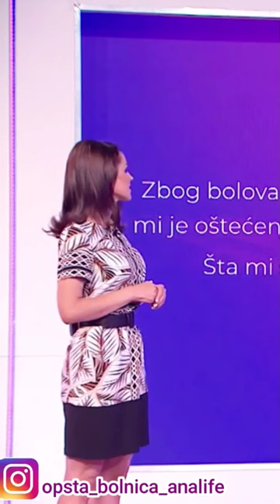Savet ortopeda dr Glišića... Šta raditi kada postoji oštećenje hrskavice u zglobu kolena?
Zakažite pregled na vreme 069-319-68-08